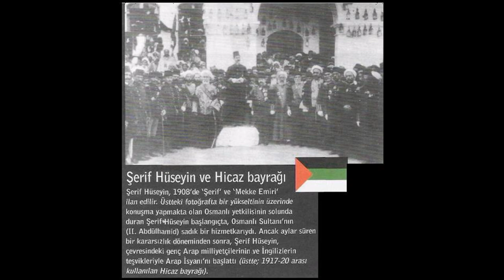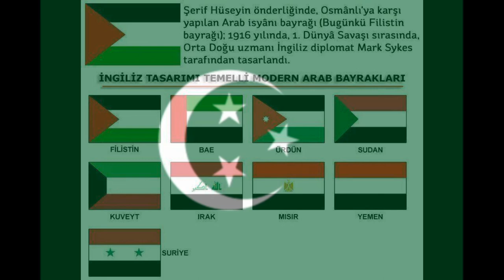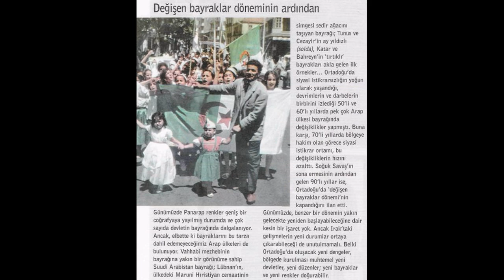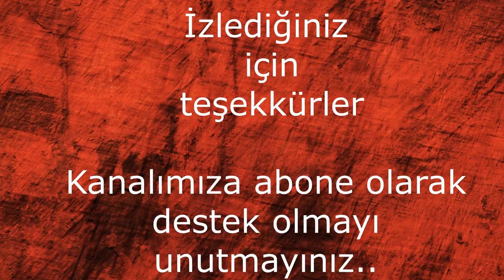1916 Arap İsyanında Kullanılan Filistin bayrağı ve güncel Arap Bayraklarının öyküsü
Mekke Emiri Şerif Hüseyin, genç Arap milliyetçilerinin önerilerine kulak verip farklı bir bayrak kullanmaya başladığında, bu bayrağın gelecekte pek çok devlete esin kaynağı olacağını tahmin ediyor muydu acaba?